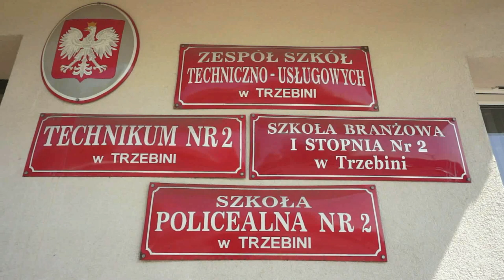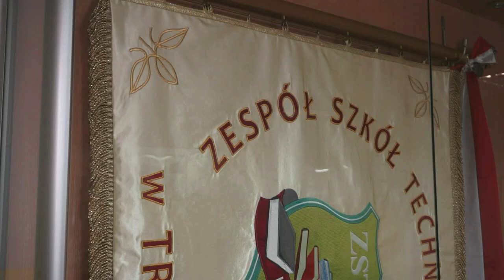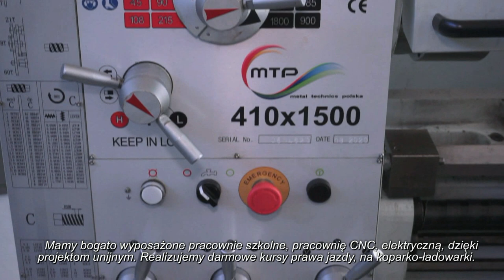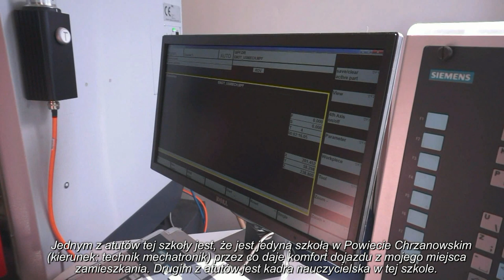TV POWIAT - Dobra szkoła blisko Ciebie! ZSTU w Trzebini i ZST Fablok w Chrzanowie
/ z napisami dla niesłyszących / maj 2022 r.